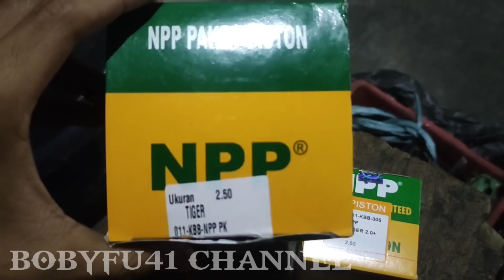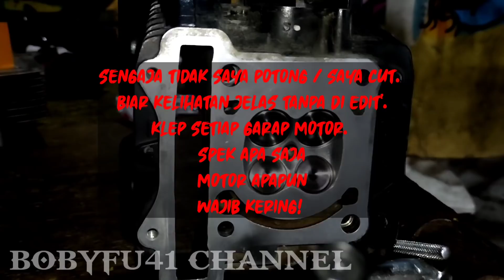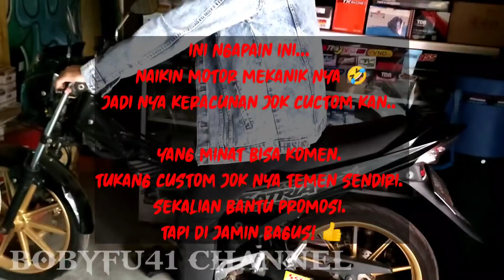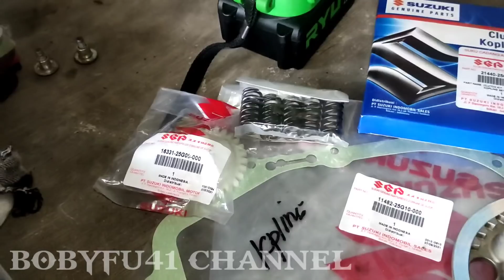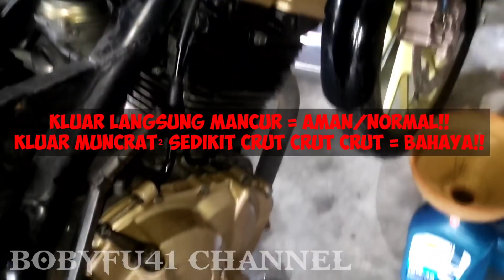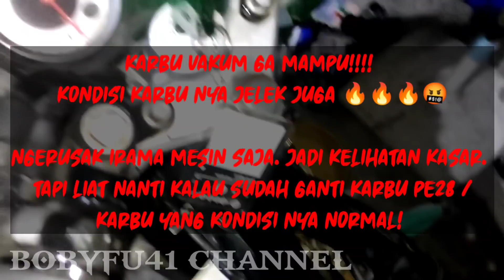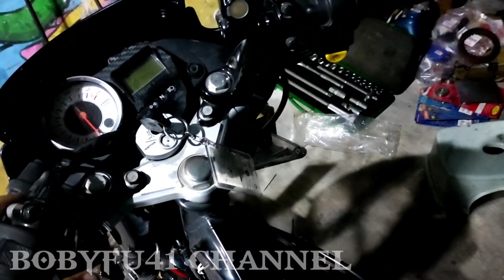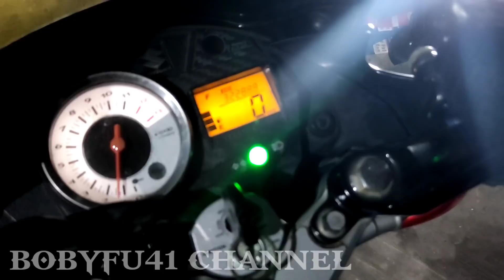Tune up Satria Fu Piston NPP Tiger oversize 250. Cara pasang Piston Tiger di Satria Fu Karbu.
Tune up Satria Fu 150 menggunakan Piston Honda Tiger.

Dalam kesempatan kali ini saya akan membuat konten.. Menjelaskan tentang Piston Honda tiger yang sering di pasang di Satria F150 Karbu..

Supaya hasil nya maximal & Aman.

Banyak Faktor yang perlu di perhatikan.
Fahami dulu Teori nya. Baru Praktek.

Biar ga asal-asalan. Hasil ga maximal / gagal.
bahkan bisa bikin kendala Faktor paling mengerikan Ambyarrr.

TONTON DULU VIDIO INI.. untuk menambah ilmu / wawasan & pengetahuan mengenai Piston Tiger di Satria Fu.
di bahas secara Lengkap Rinci & Detail. Mudah di fahami..

Untuk Motor yang di konten ini..
Kendala awal kompresi nyembur keluar, Motor ga begitu kasar hanya saja rewel & ngempos.

Setelah di bongkar ternyata sudah pakai piston tiger & porting hanya saja asal²an / asal pasang. Akhir nya malah bikin kacau / rewel..

-Piston terlalu mendem
-Liner Ambles, Tidak memakai Packing Head & Kompresi Nyembur Keluar
-Dll.

Setelah itu kita eksekusi kita rapikan..
& Jauh hari sebelum motor masuk/ saya tampung. sudah sharing terlebih dahulu. oke cocok baru saya terima.  & antri..

Habis Brapa ??

Habis 2jt.an yang di bengkel...
dengan rincian ::

-Piston Tiger NPP os 250 = 230
-Packing blok sgp x 2 = 20
-Bengkel bubut = 150
-Packing Head sgp = 85
-Sil klep sgp x 4 = 40
-Rapikan Head(Porting Sekur Sett Sim) = 300
-Sil head sgp = 60
-busi sgp = 25
-rantai kamprat sgp = 95
-Packing magnit Sgp = 20
-Packing Stut sgp = 5
-Kampas kopling Fu sgp = 175
-Gear pompa oli sgp = 35
-Perkopling Shogun sgp x 5 = 35
-packing kopling sgp = 35
-sil stut kopling sgp = 10
-Oli Shell Ax7 0.8 x 2 = 80
-Filter Oli  sgp = 10
-Jasa Setting Karbu + (PJ MJ) = 70
-Selang Bensin Ahm = 20
-Karet Nap gear sgp = 25
-Tutup klep smash pnp Fu = 20

Ongkos/Jasa Bongkar Pasang Mesin Dll 300

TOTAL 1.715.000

Part bawa sendiri
-Cdi BRT
-Gearsett sgp
-Kabel Body sgp
-skok belakang sgp
-Karbu Moto1(tidak terekam di konten ini)

Antri dari bulan November Masuk tanggal 4 Januari 2022 + DP 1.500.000 tgl 4Januari (bareng dengan motor nya pas masuk).
TIDAK MENERIMA DP saat motor belum masuk bengkel. takut uang nya katut.
Selesai Akhir Januari .. hampir 1 Bulan..
saya nyantai gamau di gupuhi/di tanya²i kapan selesai. & sudah saya jelaskan saat sharing.

Sekian... barangkali masih ada yang perlu di tanyakan monggo di kolom komentar.

Jika dirasa Bengkel saya mahal.. Jangan SERVICE kesini.. karena pada kenyataan nya dengan total segitu saya masih sering di beri bonus. & yang service kesaya fine fine aja bahkan jadi langgan...

SETIAP BENGKEL PUNYA CIRI KHAS & SETIAP KONSUMEN PUNYA SELERA NYA MASING².

REZEKY SUDAH ADA YANG NGATUR.
KALAU GA COCOK GAUSAH BACOD! TINGGAL SKIP AJA..

Berminat Silahkan Gaminat Ga maksa..
Perlu di ingat.. saya buat konten ini niat saya sharing ilmu / pengetahuan saya.. sayang kalau cuma saya pendam sendiri karena di luar sana banyak orang yang masih awam & sering tertipu / gagal. jadi saya share saya publikasikan pengetahuan saya..

SAYA NIAT EDUKASI GA NIAT PROMOSI..
saya ga cuma bengkel.. saya sangat sibux dengan kesibukan saya. / bisa di bilang bengkel cuma iseng saja..  bahkan bengkel saya kesampingkan.. hanya mbengkel saat saya mbuat konten(lebih sering gitu). banyak yang minat saya stop tidak saya tampung / saya tolak. karena tidak ada waktu.. sibux banget..

SEMOGA VIDIO/KONTEN SAYA BERMANFAAT..
MOHON MAAF JIKA ADA SALAH KATA DALAM PENYAMPAIAN.
SAMPAI JUMPA DI VIDIO² SELANJUTNYA...

catatan/note :: Ambil Baik nya / Positiv nya, Buang buruk nya / Negative nya.. (barangkali ada yang di rasa salah/keliru).